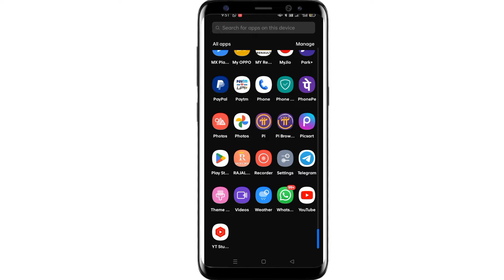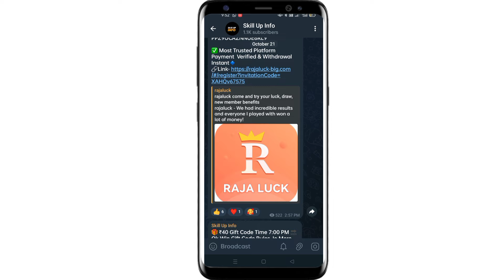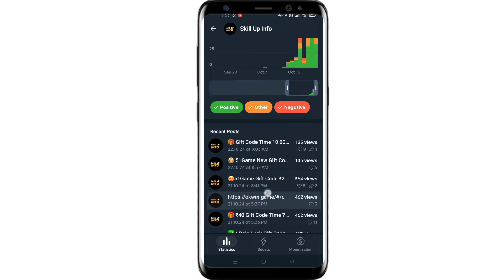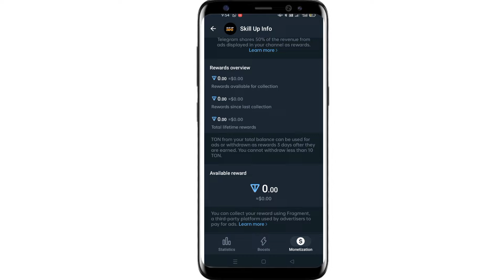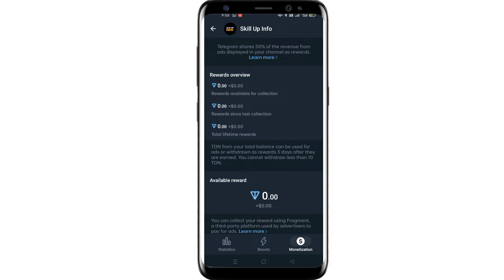Telegram Monetization Eligibility | Telegram 1k Views par kitna paisa deta hai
Telegram Monetization Kaise Kare | Telegram 1k Views par kitna paisa deta hai

Related Query :-
telegram 1000 views par kitna paisa deta hai
telegram 1k views money,
telegram se paise kaise kamaye,
telegram se paise kaise kamaye 2024,
telegram se paise kaise nikale,
टेलीग्राम से पैसे कैसे कमाए,
telegram se paise kaise kamate hain,
telegram se paise withdrawal kaise kare,
टेलीग्राम से पैसे कैसे कमाते हैं,
टेलीग्राम से पैसे कैसे निकाले
telegram se paise kaise kamaye free me
telegram se paise kaise kamaye jate hain
telegram se paise kaise kama sakte hain
टेलीग्राम से पैसे कैसे कमाए जाते हैं
telegram se paise kaise kamaya jata hai
telegram से पैसे कैसे कमाए
telegram monetization eligibility
telegram monetization withdrawal
telegram monetization kaise kare
telegram monetization criteria
telegram monetization new update
telegram monetization tamil
telegram monetization earnings
telegram monetization option not showing
telegram monetization malayalam
telegram monetization withdrawal process
telegram monetization earning proof
telegram monetization not showing
telegram monetization telugu